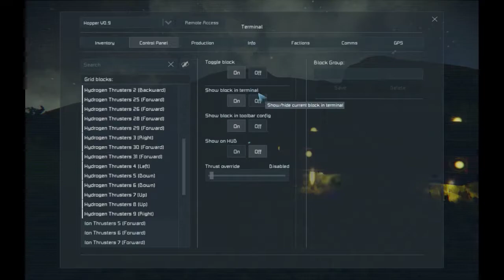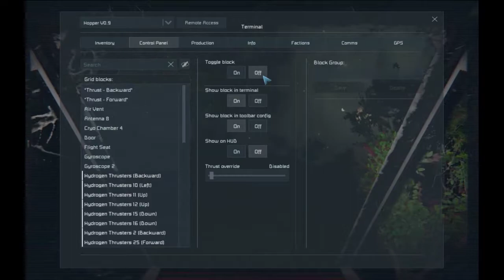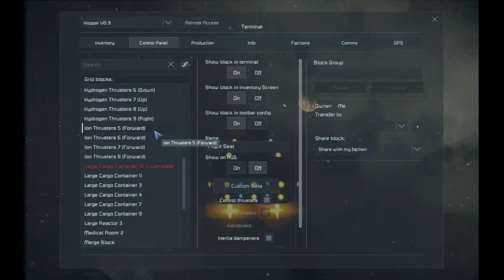Space Engineers - Hopper, filght test, crash, detonation